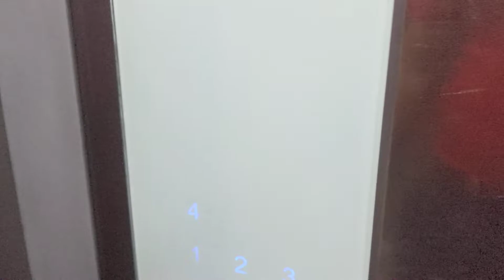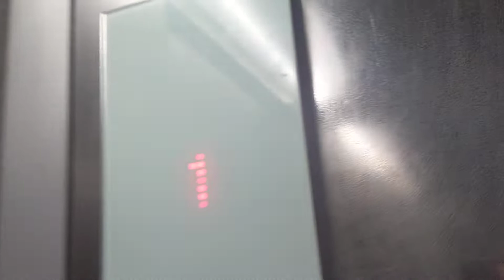Aarza Square | Gaur city 1 | Ready to move Shops | Lease and Sale